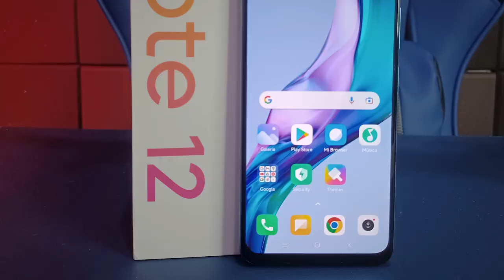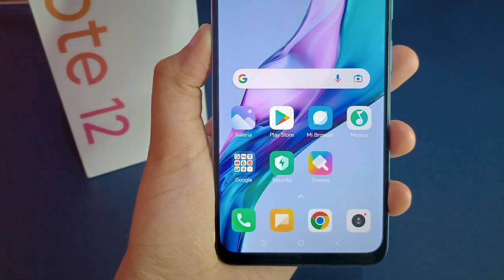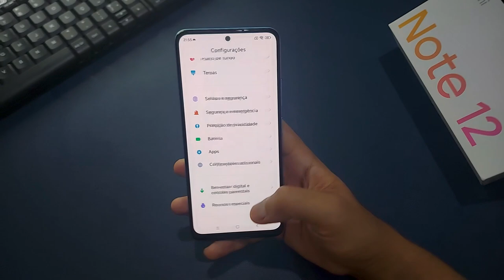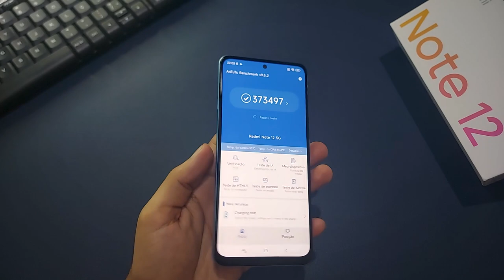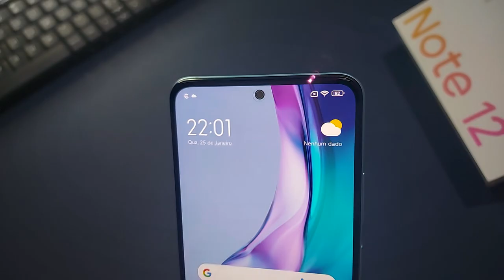VANTAGENS e DESVANTAGENS de Comprar o Redmi Note 12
💖 Redmi Note 12 5G (Versão Global) ➽